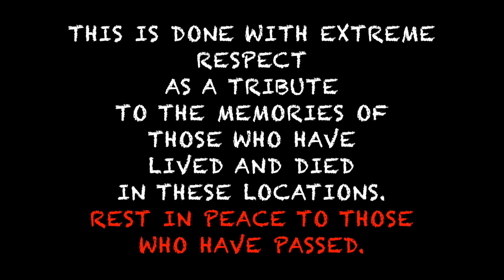SINN X WORLD'S MOST HAUNTED MUSIC: Sachs Bridge Gettysburg, PA Battlefields 📽👻🎸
Sparky SINN of SINN X Performing Acoustic Guitar at Sachs Covered Bridge at the Battlefields in Gettysburg Pennsylvania USA .
As a part of the haunted music series...
SINN X World's Most Haunted Music:
 "Playing Live For The Dead"
This is an ongoing video series where Sparky SINN travels around the world recording acoustic guitar or piano at some of the most haunted places in the world.

Considered the most Haunted Location in all of the US Civil War. at the battlefields of the bloodiest battle in American History.
Watch until  the very end of the video to see extra spooky behind the scenes clips...

THANK YOU FOR WATCHIMG !!! THANK YOU FOR SUPPORTING ME, MY MUSIC, AND MY ART !!!

Follow me, my music, and all my adventures

SINNX.com